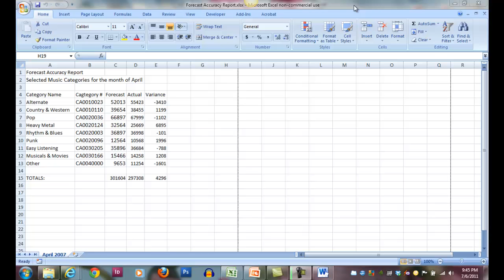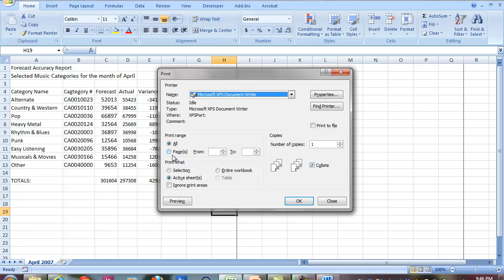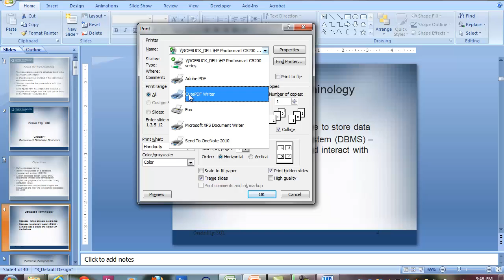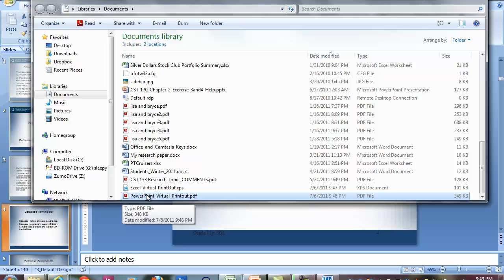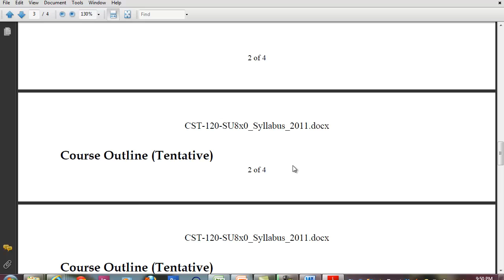Virtual Printing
How to send your documents/files to a virtual printer rather than a "hard copy" print out.